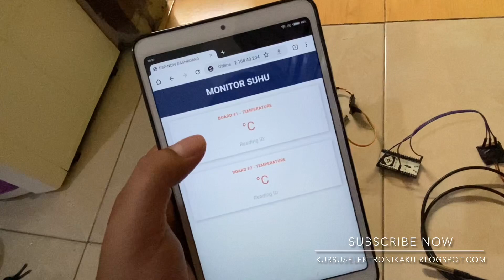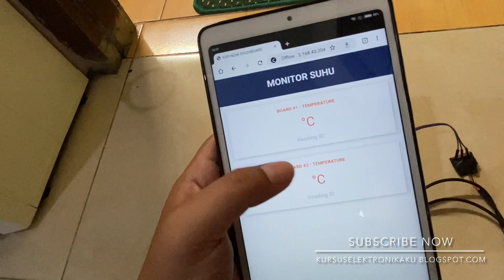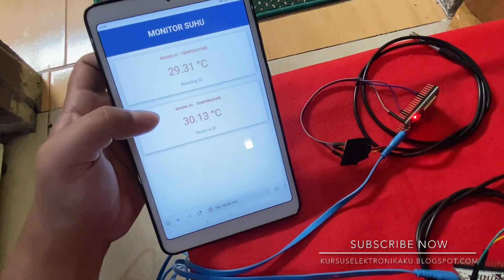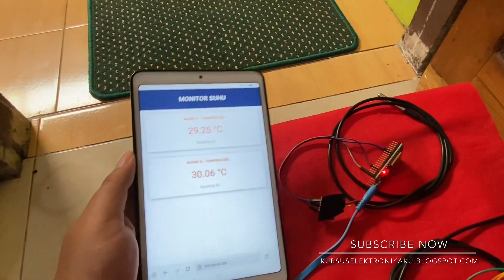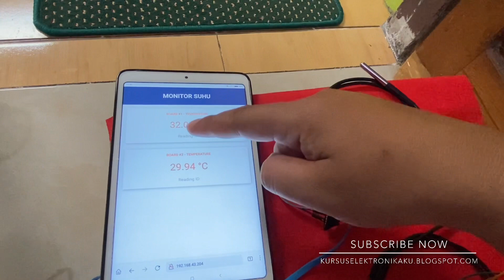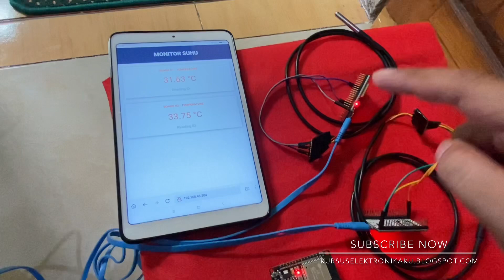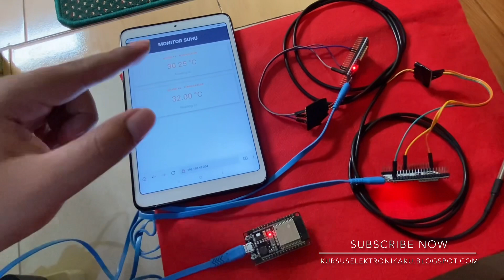Monitor Suhu ESP32 Komunikasi WIFI dan Local Webserver